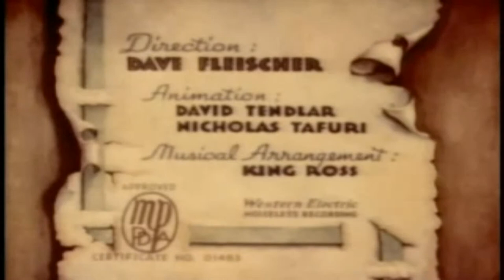A Car Tune Portrait Public Domain Movies 1